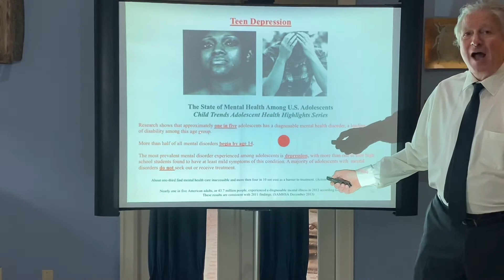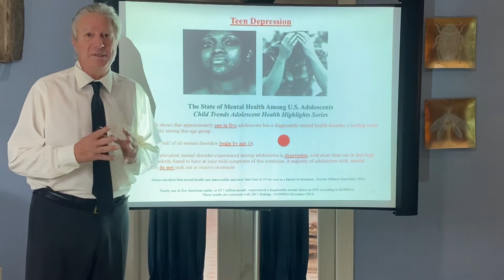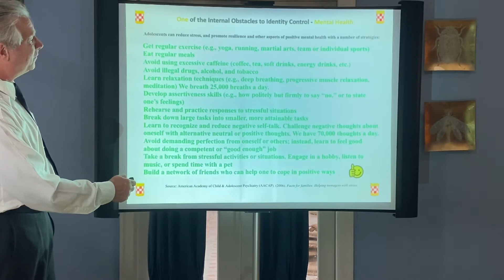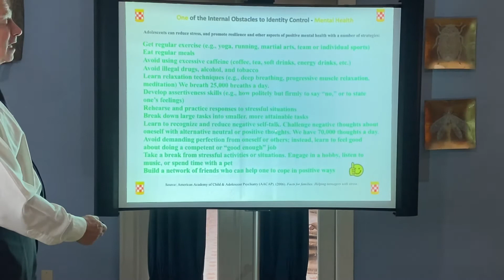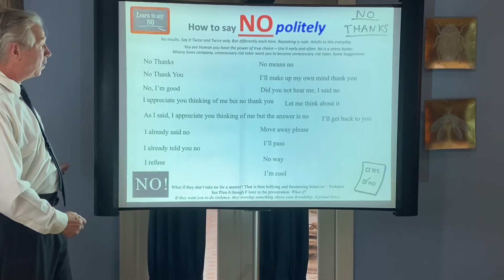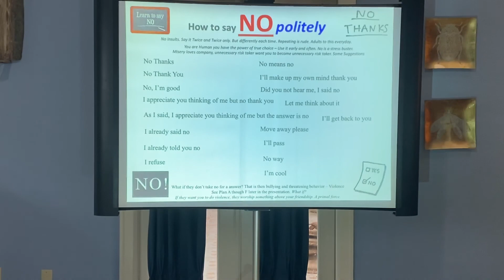Violence and Mental Health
YouthAlert! (YA!) U.S.A. performs the YouthAlert! (YA!) Peace Program - Violence and Bully Prevention Education and Training "+" for Children and Youth. It's "Survive & Thrive" Skills Training. A School-Based Universal Violence Prevention Education Curriculum which is also available for Out-Of-School Time (OST) and Non-Traditional School (on-line) Learning (NTI). The "+" is comprehensive child and youth health information.